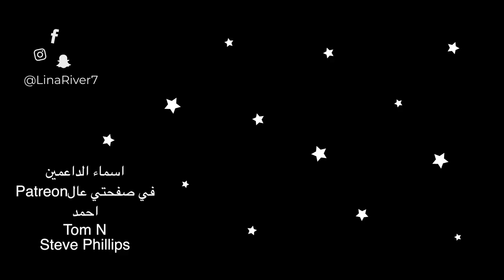ASMR Arabic قصة علاء الدين Jasmine Reading Aladdin Story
انا خلطت قصة عربية مع قصة ديزني وهذي النتيجه ههه

Aladdin is a folk tale most probably of Middle Eastern origin. Despite not being part of the original text of The Book of One Thousand and One Nights (The Arabian Nights), it is one of the best-known tales associated with that collection. It was actually added by the Frenchman Antoine Galland, based on a folk tale that he attributes to the Syrian storyteller Hanna Diyab.
Known along with Ali Baba as one of the "orphan tales", the story was not part of the original Nights collection and has no authentic Arabic textual source, but was incorporated into the book Les mille et une nuits by its French translator, Antoine Galland.
الأميرة ياسمين إحدى شخصيات فيلم شركة ديزني علاء الدين وإحدى أميرات ديزني. تعدّ ياسمين هي بطلة الفيلم الأصلي بجوار علاء الدين حيث تكون ياسمين هي أميرة "أغربه" وابنة السلطان، التي تعبت من الحياة في القصر الملكي. وأيضا حبيبة علاء الدين.
Aladdin is a 1992 American animated musical fantasy film produced by Walt Disney Feature Animation and released by Walt Disney Pictures. The film is the 31st Disney animated feature film and was the fourth produced during the Disney Renaissance. It was produced and directed by Ron Clements and John Musker, and is based on the Arabic folktale of the same name from the One Thousand and One Nights.
علاء الدين (بالإنجليزية: Aladdin)‏ هو فيلم رسوم متحركة أمريكي من إنتاج استوديوهات والت ديزني عام 1992، ومن إصدار "أفلام والت ديزني". وهو الفيلم رقم 31 في سلسلة والت ديزني للرسوم المتحركة الكلاسيكية، الفيلم مبني على التراث العربي لقصة علاء الدين والمصباح السحري من الف ليلة وليلة. كما أن العديد من الشخصيات وعناصر المؤامرة مبنية على نسخة عام 1940 من فيلم لص بغداد. تغيرت الكثير من جوانب القصة التقليدية للفيلم فعلى سبيل المثال، تغيرت "الصين" إلى "أغربة"، المدينة العربية الخيالية

Jasmine is a fictional character who appears in Walt Disney Pictures' 31st animated feature film Aladdin (1992). Voiced by American actress Linda Larkin – with a singing voice provided by Filipina singer Lea Salonga – Jasmine is the spirited Princess of Agrabah, who has grown weary of her life of palace confinement. Despite an age-old law stipulating that the princess must marry a prince in time for her upcoming birthday, Jasmine is instead determined to marry someone she loves for who he is as opposed to what he owns. Created by directors Ron Clements and John Musker with screenwriters Ted Elliott and Terry Rossio, Jasmine is based on Badroulbadour, a princess who appears in the One Thousand and One Nights folktale "Aladdin and the Magical Lamp."

ASMR
رغم عدم وجود دراسات سريرية حاسمة في الموضوع لحد الآن، من أجل وضع تفسير عِلمي دقيق لتلك الأحاسيس المتولدة كردود فعل عصبية طبيعية تجاه محفزات صوتية أو مرئية،

 ASMR's tingling sensation
Autonomous sensory meridian response (ASMR), sometimes auto sensory meridian response, is a tingling sensation that typically begins on the scalp and moves down the back of the neck and upper spine. A pleasant form of paresthesia.